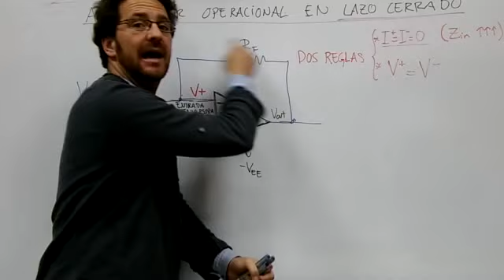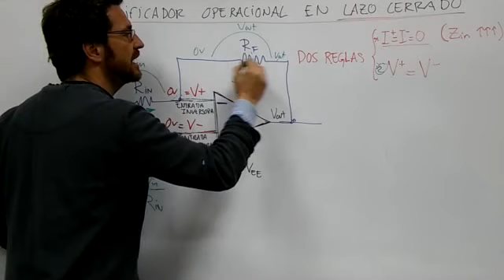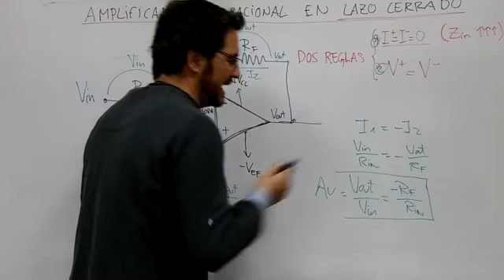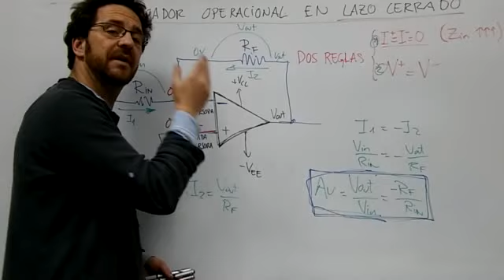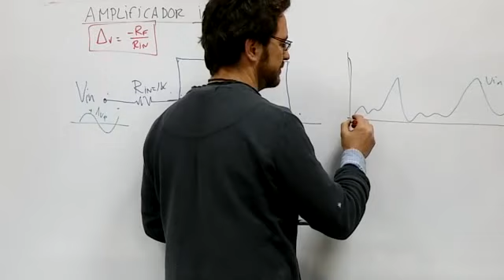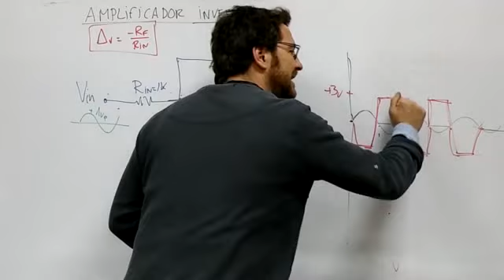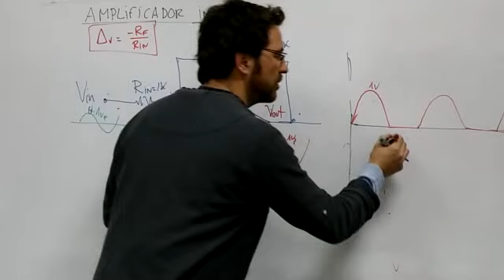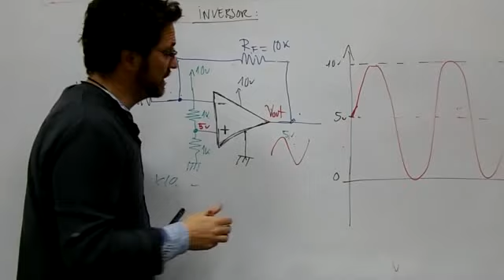Amplificador Operacional 5 - Inversor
inverter operational amplifier
 Si quieres ver el curso completo con más vídeos y en alta resolución, sin anuncios, decenas de ejercicios con sus soluciones en vídeo, prácticas propuestas y corregidas, foro y certificado, lo tienes aquí: